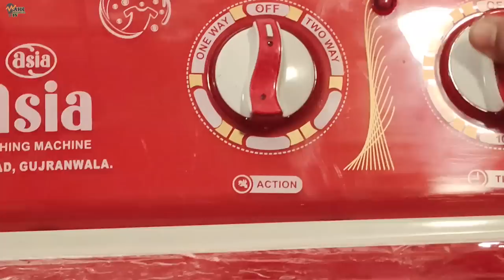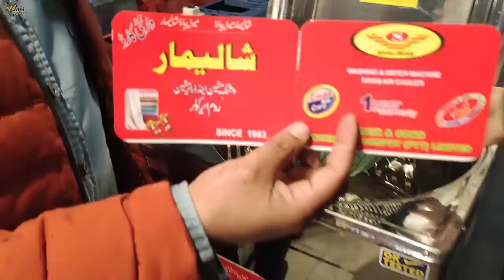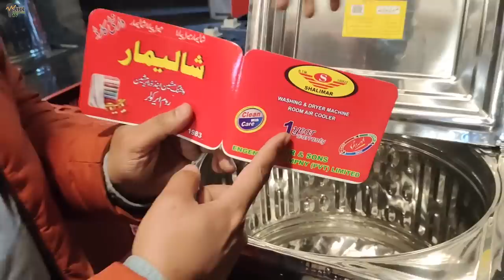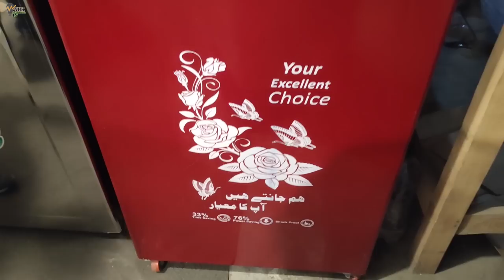Washing & Dryer machine factory in Pakistan | Washing machine wholesale market | Dryer new Modal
washing machine

super asia washing machine